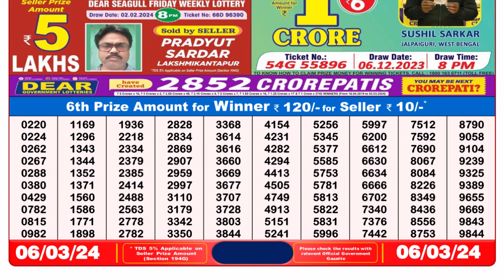🔴Dear Lottery Sambad Live 8pm today 06.03.24 Nagaland State Lottery Result